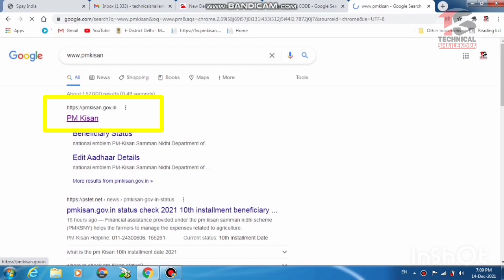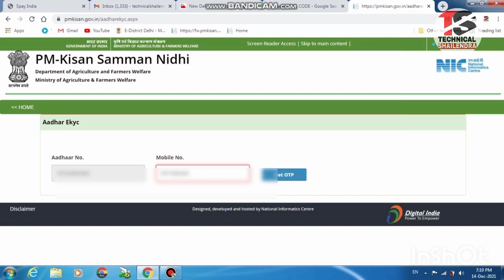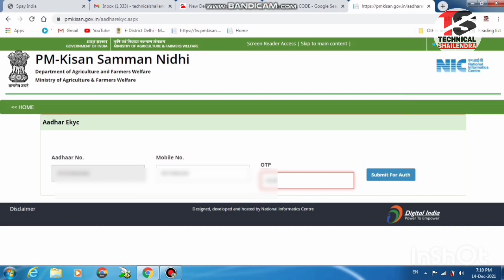Kisan Samman Nidhi Yojana ekyc Online |PM Kisan Aadhar Ekyc Kaise kare | Technical Shailendra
►your question

My Camera :-